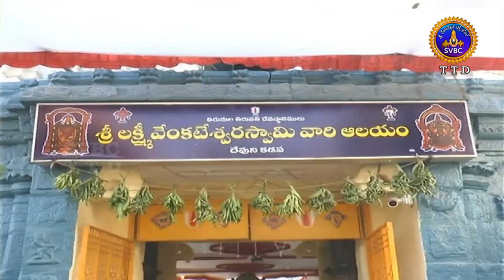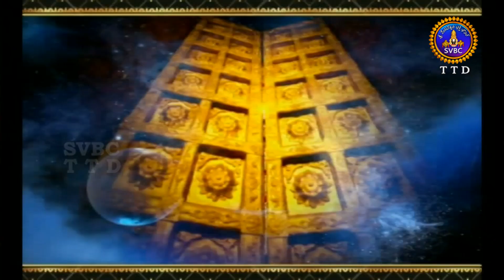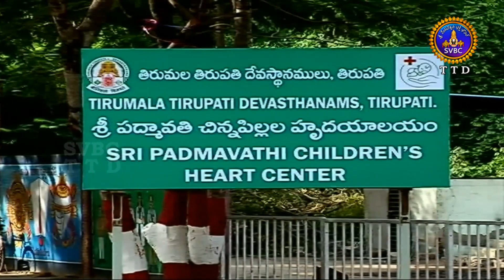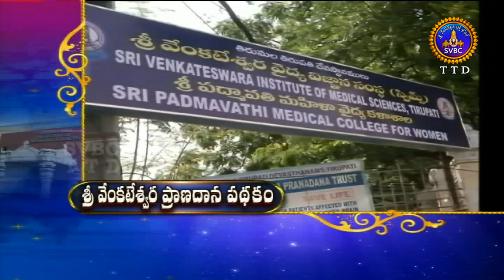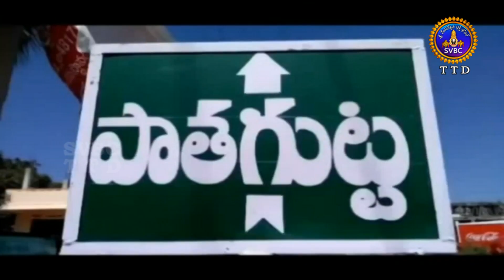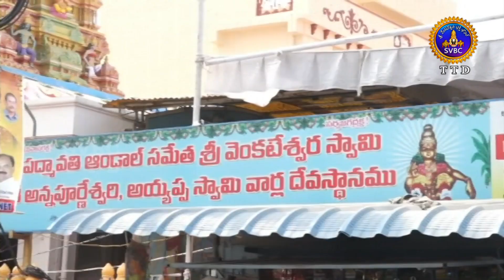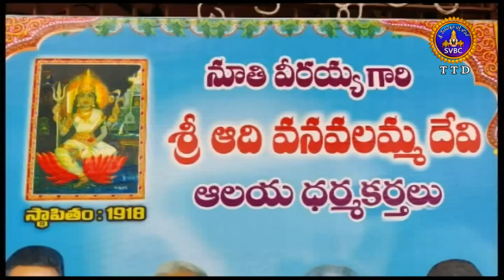ఆధ్యాత్మిక విశేషాలు || Adhyatmika Viseshalu || 10 PM || 14-02-2022 || SVBC TTD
ఆధ్యాత్మిక విశేషాలు || Adhyatmika Viseshalu || 10 PM || 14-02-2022